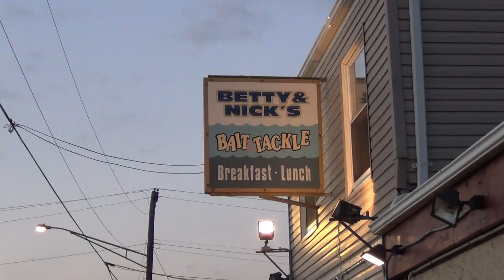10 25 14 Weather and Wind